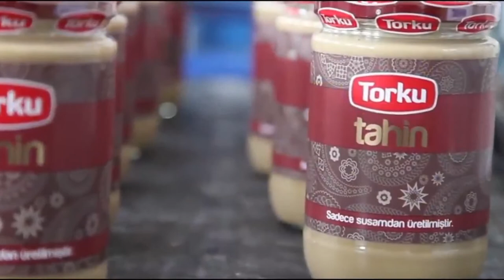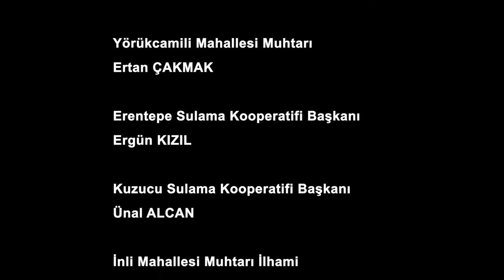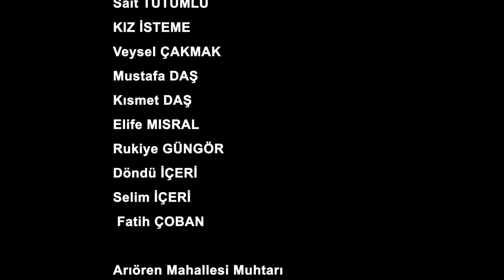Dünden Bugüne Yörükler - Çumra Belgeseli Part2